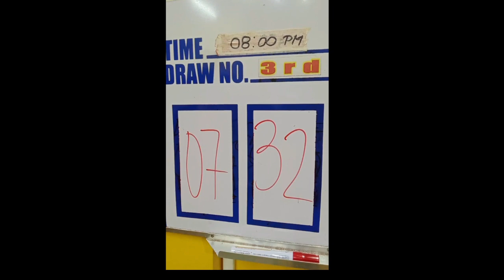STL Laguna draw result today 3rd draw 07 May 2023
stl laguna live draw today
stl laguna 3rd draw today
laguna stl result today
stl live laguna today
stl result laguna today
3rd draw stl laguna
3rd Draw Result - Stl Pares